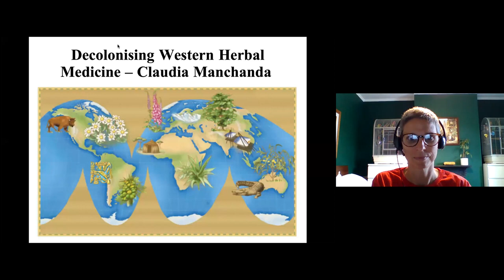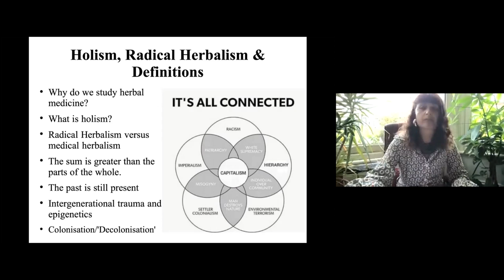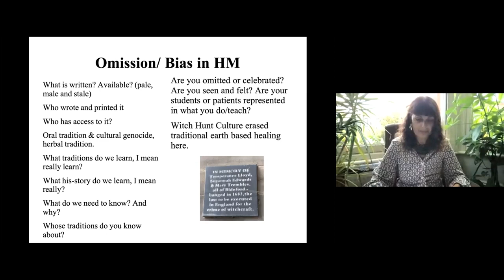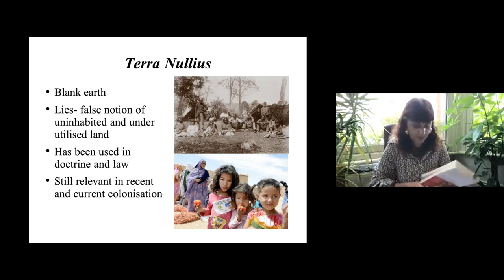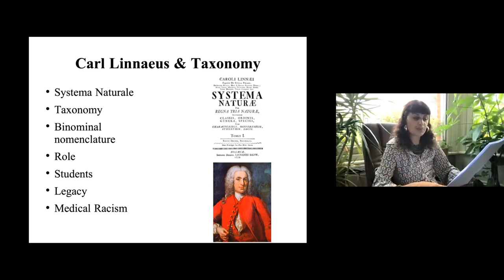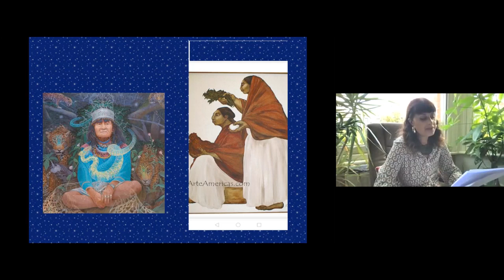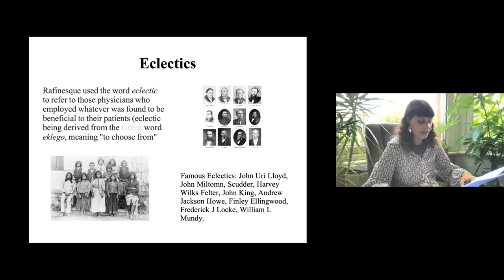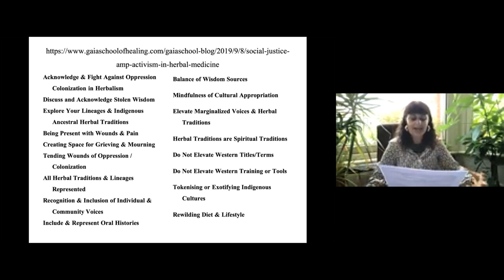Claudia Manchanda's Presentation of Decolonisation and HM 2021